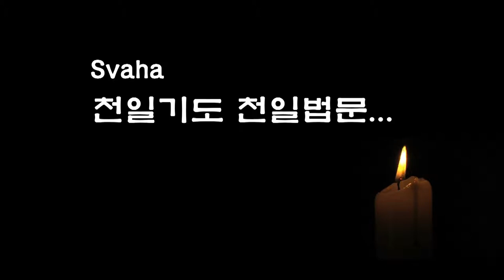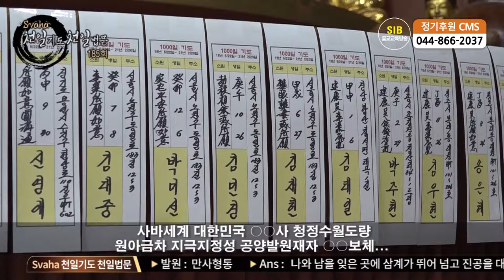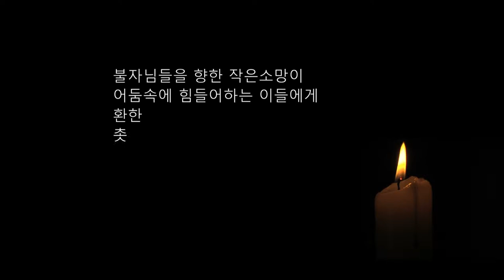자성을 찾는 Svaha 천일법문 제185회... 신중불공기도(신중청) 5... 유치(由致)